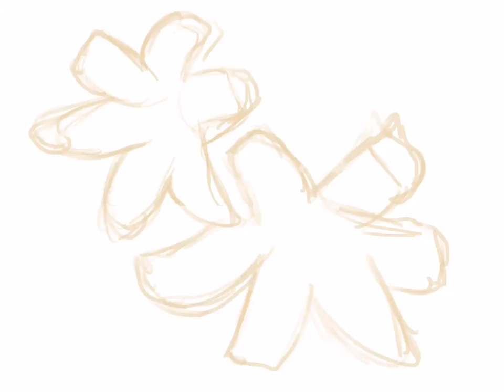Procreate Practice: Belladonna Lilies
2016 day 238 daily process: Belladonna lilies from the San Francisco Botanical Garden! The process of building hue layers and then adding lighting/surface detail is always an engaging journey of discovery. Still have a lot to learn